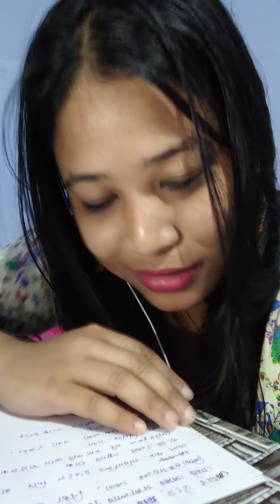ডিব্ৰুগড় বিশ্ববিদ্যালয়ৰ এটা গলি চেনিআলি